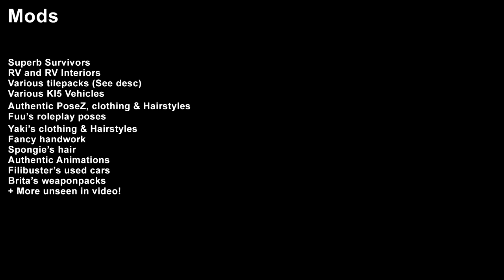The RV | Tales From Project Zomboid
Tales From Project Zomboid has no affiliation with the Project Zomboid lore but is used as a runoff point to base a certain aspect of worldbuilding in the post-apoc' world using PZ as a sandbox.

Superb Survivors plays a large part in how I play these videos. With the use of ElevenLabs and Midjourney to assist in finalizing everything.

The various tilesets which I have used to decorate my custom 'Havenstead' Map:  TryHonesty's LC, BigZombieMonkey, Simon MDs, PetsParty, Dylands Tiles, Oujinjin, Melos, Daddy Dirks, Fear's Funky and throttlekitty.